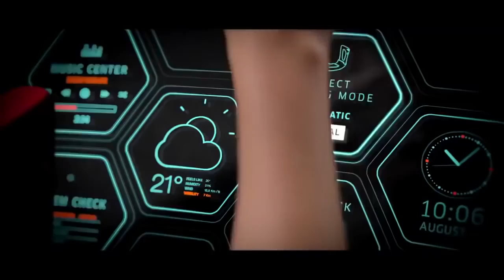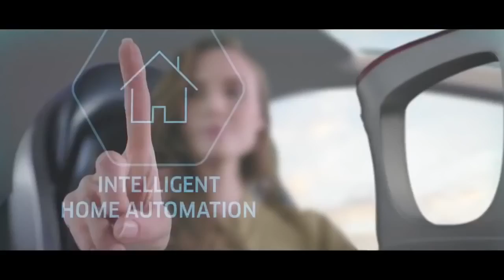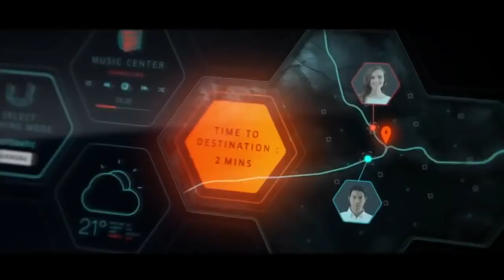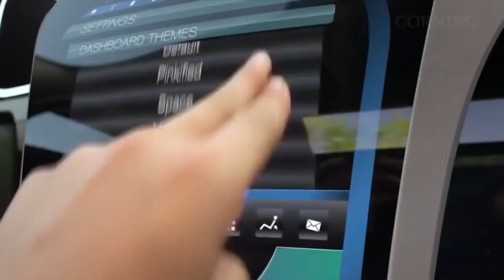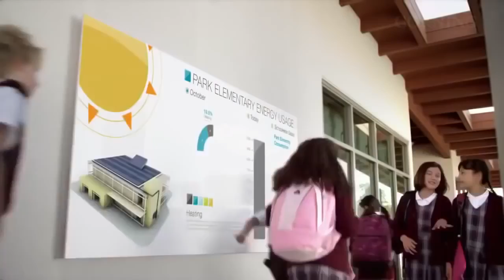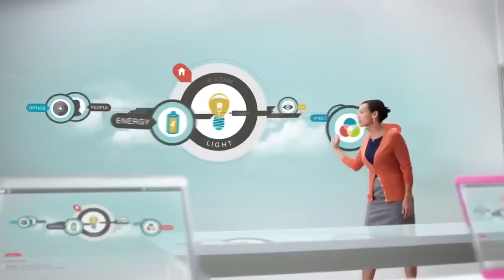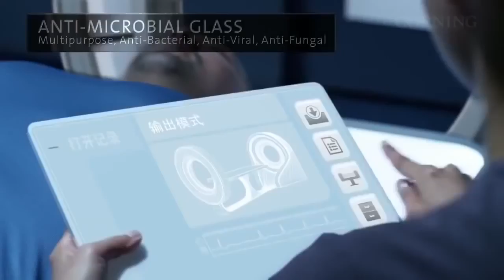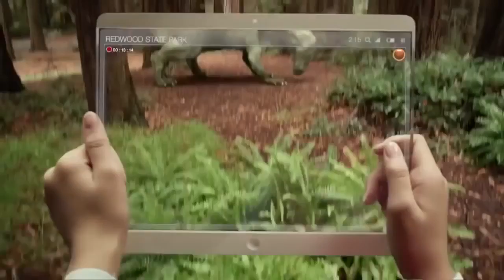Watch your day in 2020 [ Future Technology ] [HD] 2016 VIDEOs 1080p - Discovery & Documentary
BRAINS OF TECHNOLOGY,frame the future

The Future Technology. What are you expecting from The Future Technologies?
A Day Made of Glass -- Corning's Vision for the Future
Interactive glass surfaces, seamless delivery of real-time information, and technologies that enrich your life -- that's Corning's vision for the future. And it is a world enabled by glass.
👽-BRAINS OF TECHNOLOGY©-👽
               -frame the future-